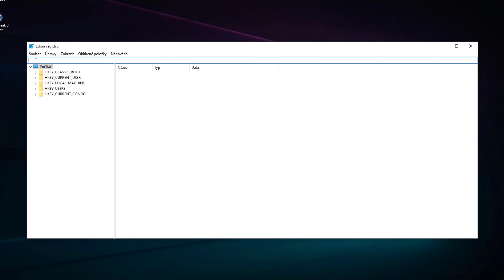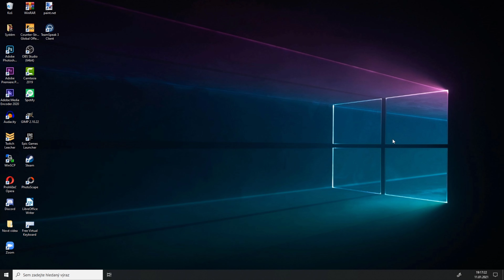Jak zobrazit sekundy ve Windows10 - zobrazování sekund u hodin času ve Windows (tutoriál)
Jak zobrazit sekundy ve Windows10 - zobrazování sekund u času ve Windows (tutoriál)
sekundy ve Windows10 , Windows10

Location: HKEY_CURRENT_USER\SOFTWARE\Microsoft\Windows\CurrentVersion\Explorer\Advanced
Value: ShowSecondsInSystemClock